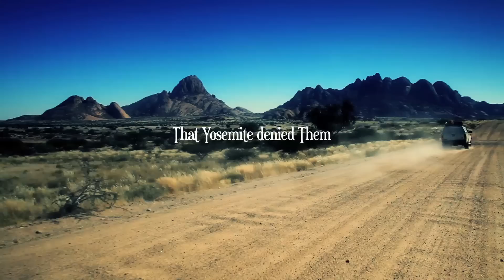Driven to Despair TRAILER.mov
Driven to Despair - 'An Idiots Guide to Getting Lost in the Desert'

After an epic failure with visas for a trip to Yosemite, Ian Burton, Andy Cornfield and Ben Talbot travel to Namibia to have the biggest adventure they can on a tiny budget with only a few days preparation.